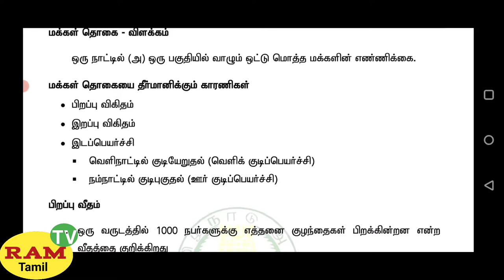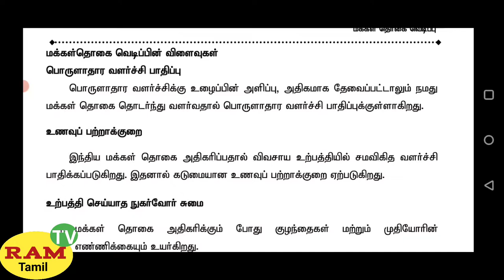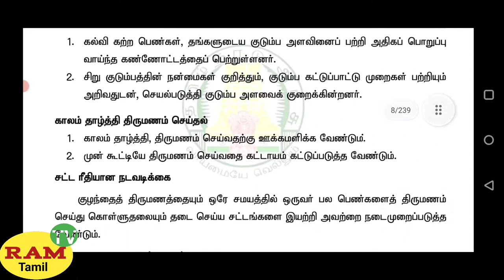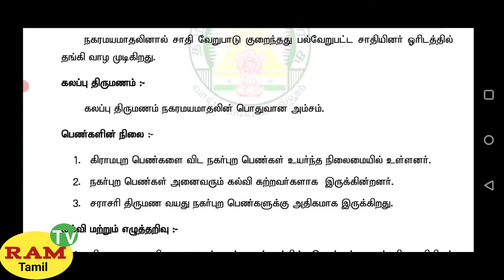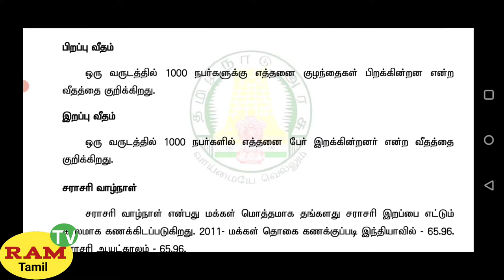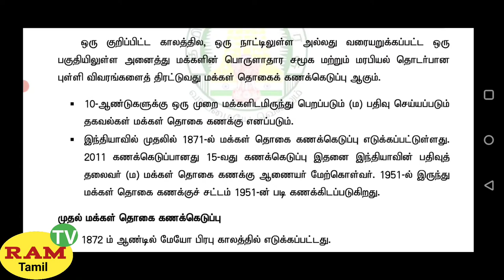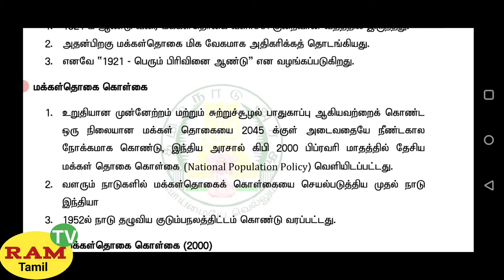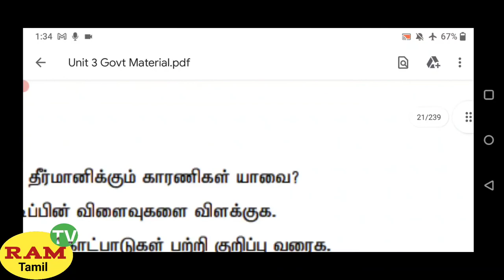Tnpsc group 2 mains exam preparation || 2022 || மக்கள்தொகை வெடிப்பு Il Ram tv Tamil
group 2 exam#aiadmk
# group 2 mains preparation
group 2 mains english
tnpsc group 2 mains free class
group 2 mains study materials
group 2 preliminary exam
# 2 mains exam preparation
group 2 mains model question paper
# group 2 exam preparation
ram tv Tamil